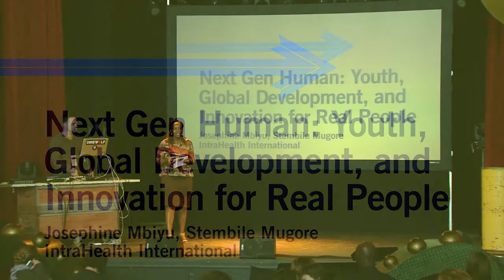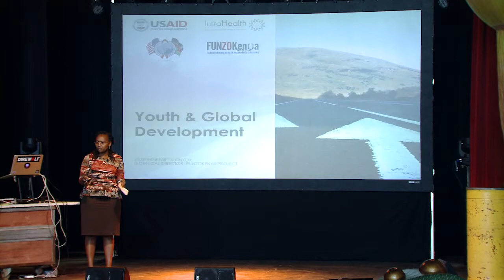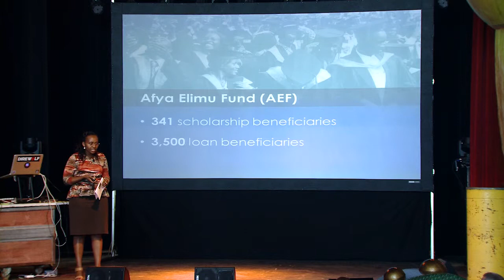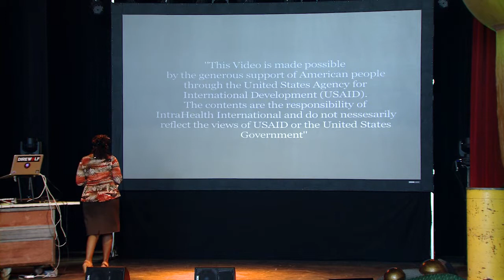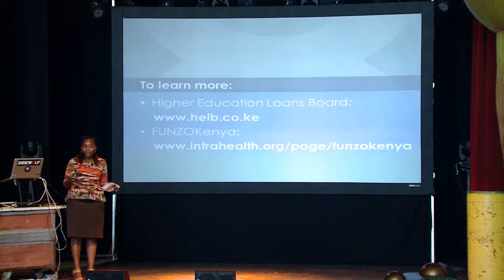Next Gen Human | Josephine Mbiyu